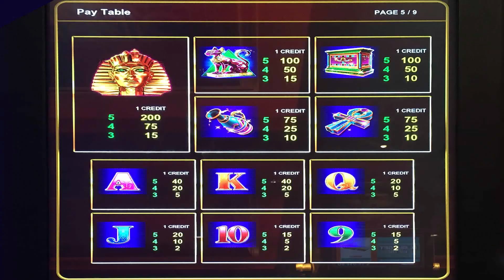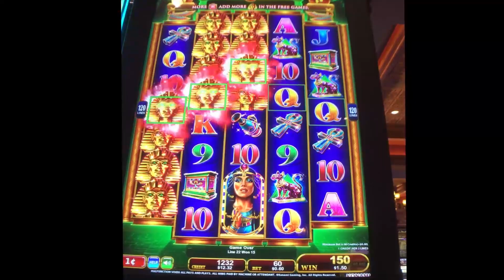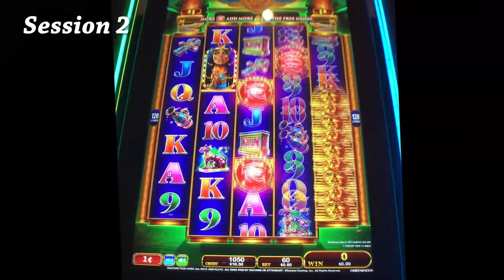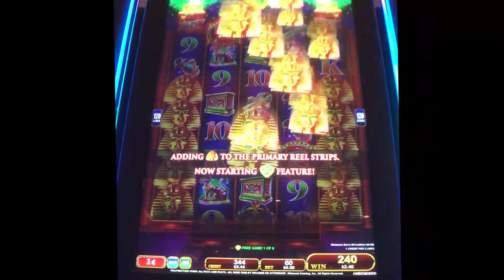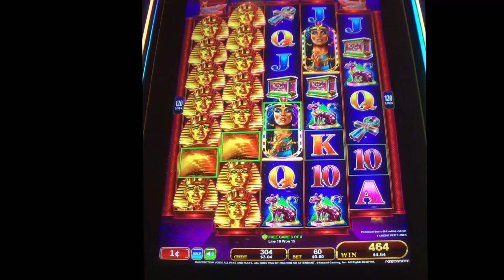++NEW Pharaoh's Fury slot machine, 5 Bonuses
After a big win on Dragon Fury, I decided to see if I could duplicate it on Pharaoh's Fury.  I gave it five tries and the results were a little bit surprising.